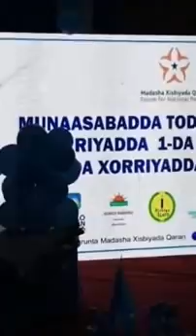DAAWO Madaxweyne Xasan Sheikh Afka Furtay Doorashada Somalia